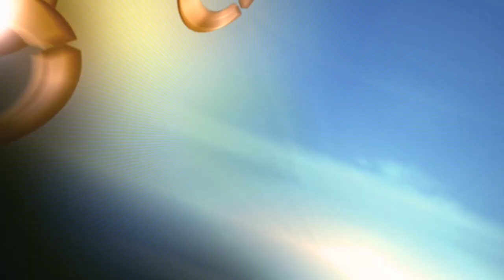Jornal A Voz Católica 16/08/19